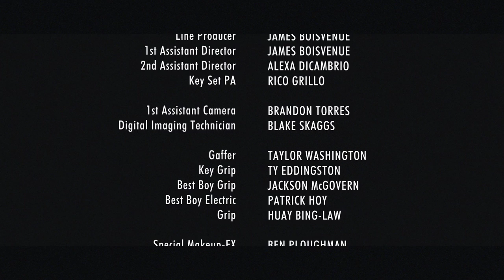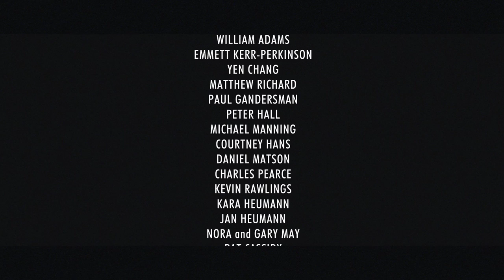WITCH - Short Film (2014) HD - Web Premiere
ShockTillYouDrop.com presents the exclusive web premiere of the short film WITCH.

Writers/Directors: Americo Siller & Tyler Mager

Plot: During a public break up, a troubled couple helps a mysterious woman into her home where things are not quite what they appear to be.